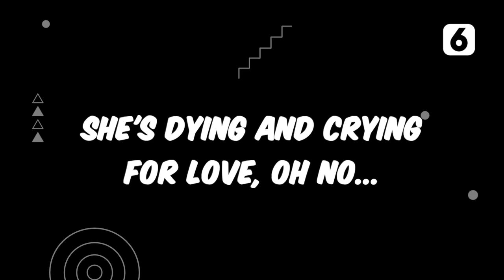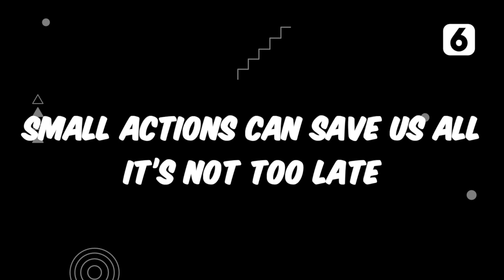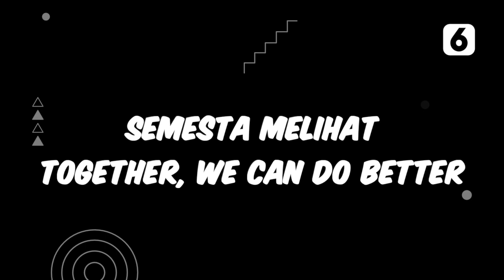TOGETHER, WE CAN DO BETTER | Liputan6.com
LIPUTAN6.COM -  A song by : Elin Kristanti | Vocal: Putu Elmira, Teddy Tri Setyo Berti, Dio Prasasti | Music: Fadhil Lazuardi | Mixing/Mastering: Comin Konggo/Laba Laba Production | Producer: Edu Krisnadefa